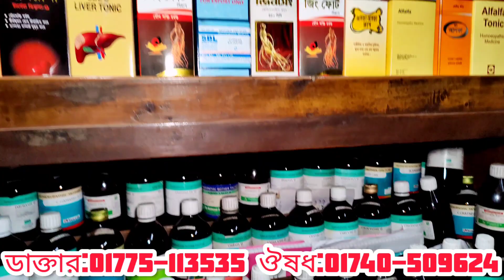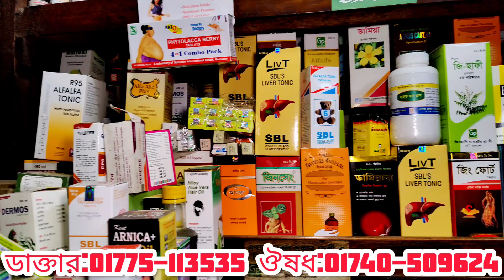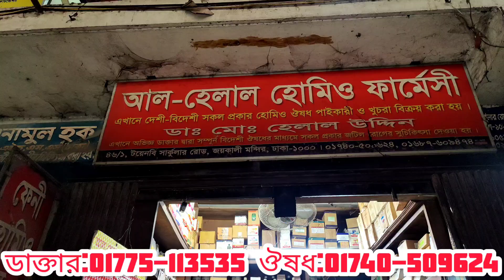dharmanagar homeopathic doctor\ অর্শ বা পাইলস রোগের চিকিৎসা\ homeopathymedicine for All kind Allergy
ডাক্তার মোঃ ইউনুস খান প্রভাষক
বি এইচ এম এস ঢাকা ইউনিভার্সিটি
৪৬/১ টয়নবী সার্কুলার রোড বাংলাদেশ হোমিওপ্যাথি মেডিকেল কলেজ পশ্চিম পাশে
জয় কালী মন্দির ঢাকা
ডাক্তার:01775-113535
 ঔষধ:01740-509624